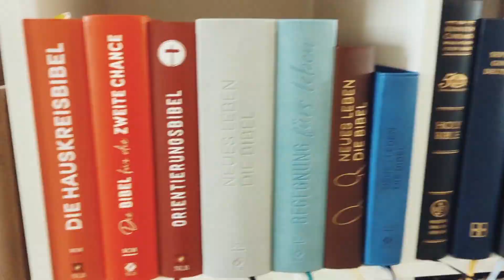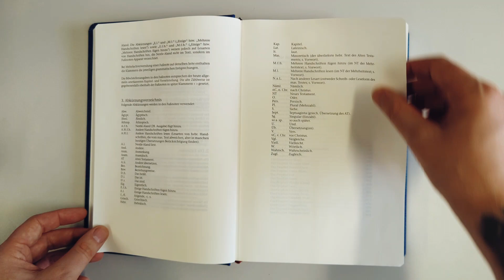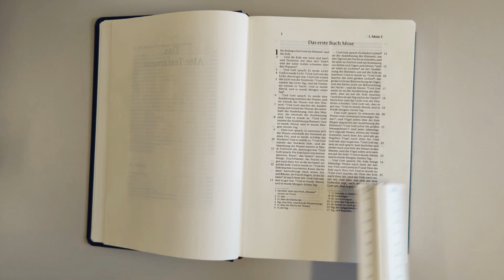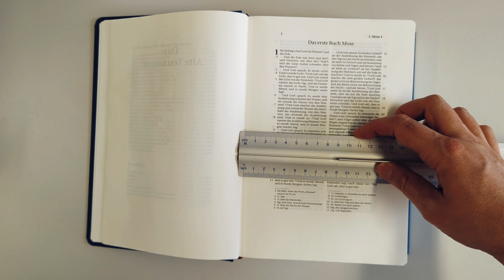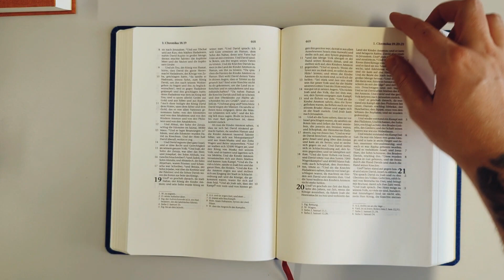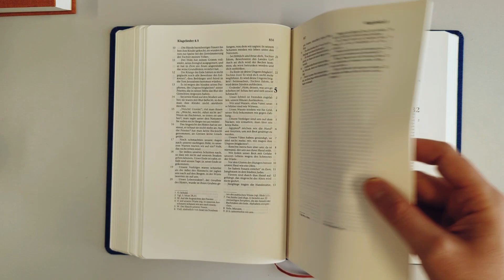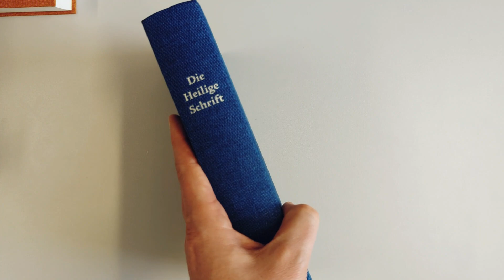Bibel - Elberfelder Bibel Edition CSV - Schreibrandbibel, größere Ausgabe, Leinen, blau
Mit viel Platz für persönliche Einträge und Notizen in handlichem Format!
Übersetzung: Elberfelder Übersetzung in überarbeiteter Fassung - Edition CSV Hückeswagen.
Papier: 45-Gramm-Papier
Maße Bibel: (Länge + Breite + Buchrückenstärke) = 24,8 x 17,4 x 4,1
Maße Schreibrand: Rand oben: 1,5 cm; Rand innen: 3 cm; Rand außen: 2 cm; Rand unten: 3,5 cm

Zur Bibelübersetzung:
Diese Bibelausgabe geht auf die sogenannte "Elberfelder Übersetzung" zurück, die erstmals in den Jahren 1855 bis 1871 erschienen ist. Sie war mit dem Ziel erstellt worden, eine möglichst genaue, das heißt wortgetreue Übersetzung des Grundtextes zu bieten.
In der vorliegenden Neubearbeitung dieser Übersetzung wurde hier und da die Genauigkeit der Übersetzung verbessert; außerdem wurden an vielen Stellen sprachliche und stilistische Glättungen vorgenommen. Dabei war es Wunsch und Ziel, dass diese Ausgabe weiterhin dem Anspruch genügt, möglichst wortgetreu und doch verständlich zu sein.

Die Bibel verfügt über ein ausgezeichnetes zweispaltiges Schriftbild. Im Anhang befinden sich Worterklärungen, Maße/Gewichte, Tabellen und farbige Karten.